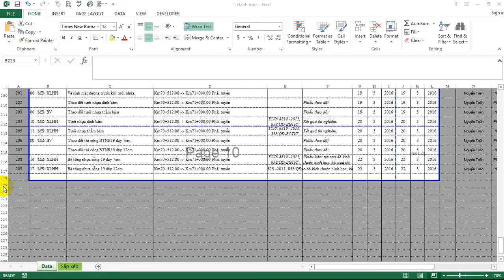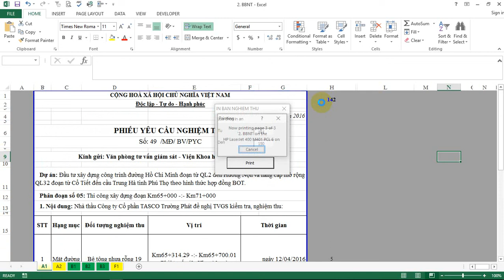In nhanh tren excel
Bạn nào có thắc mắc cứ nhắn tin vào face mình sẽ trả lời nhá